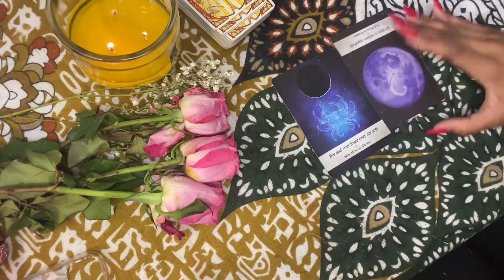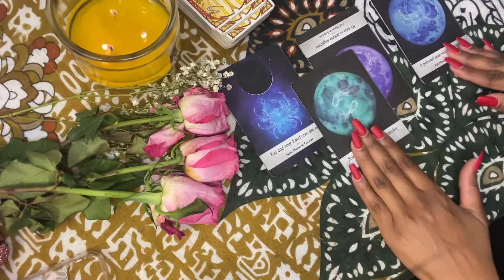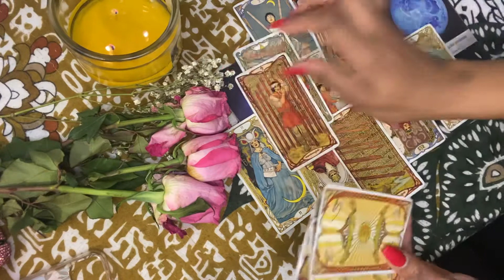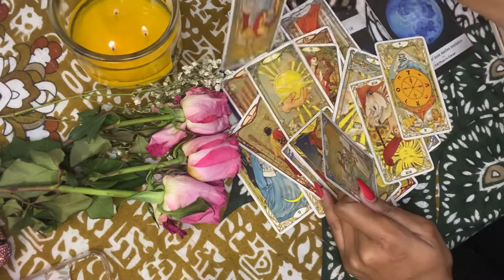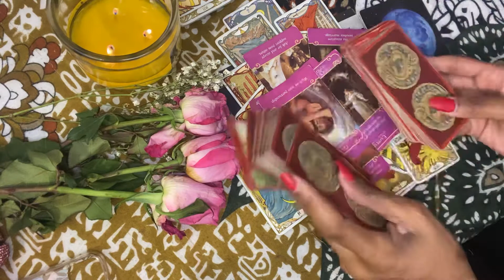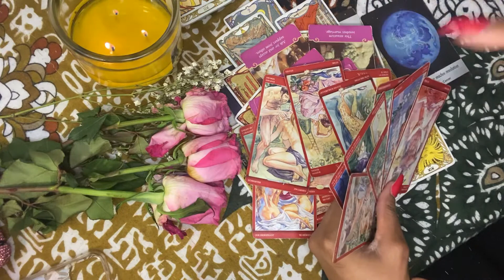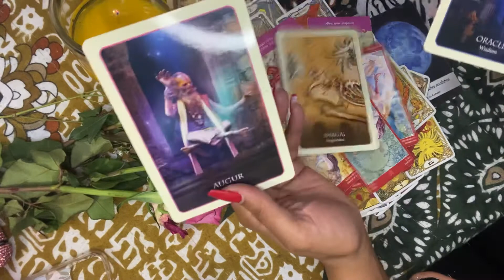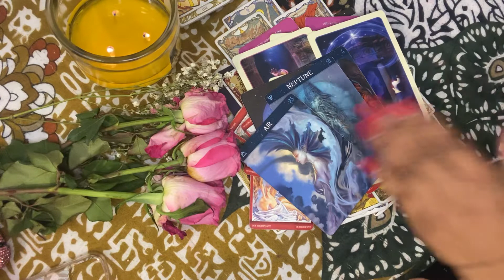🕯🔮🪄 LIBRA - PLAYING WITH YOUR EMOTIONS